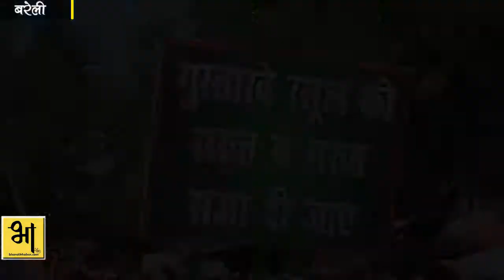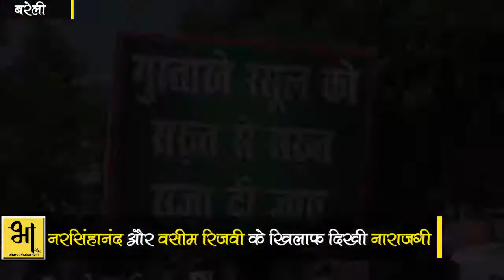बरेली में मुस्लिम धर्मगुरुओं की अगुवाई में जुटी हजारों की भीड़| BharatKhabar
जमात ए मुस्तफा के पदाधिकारियों की अगुआई में हजारों की भीड़ इस्लामियां इंटर कॉलेज के मैदान पर जुटी। भीड़ नरसिंहानंद और वसीम रिजवी के खिलाफ कार्रवाई करने की मांग कर रही थी। काजी ए हिन्दुस्तान मुफ्ती मोहम्मद असजद रजा खां कादरी के आह्वान पर हजारों लोग दरगाह आला हजरत पर पहुंचे। वहां से भीड़ इस्लामियां इंटर कॉलेज के मैदान पर पहुंची। यहां शहर के तमाम दूसरे इलाकों के लोग भी पहुंच गए।